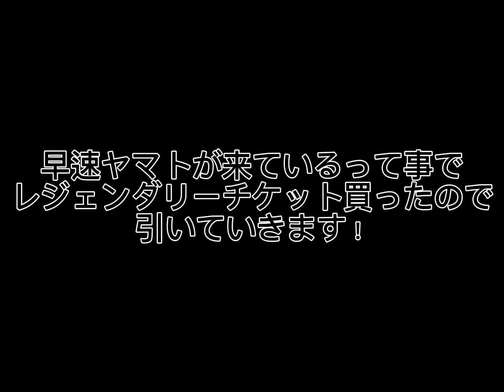ヤマト狙いで超レジェンダリーチケット引いてみた結果(バウンティラッシュ)(バウンティ初投稿)